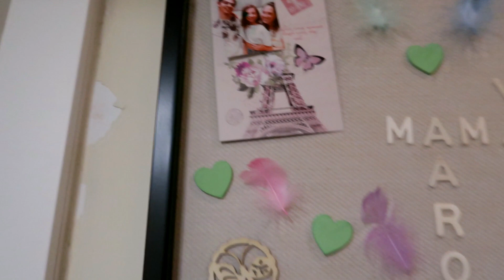ZAFARRANCHO DE LIMPIEZA CON MI JULY/LIMPIANDO DECORANDO Y COCINANDO/UN RATITO CON NICOLE Y VALENTINA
ENLACE PARA COMPRAR EL PRIMER LIBRO DE NICOLE

ENLACE PARA COMPRAR EL SEGUNDO LIBRO DE NICOLE